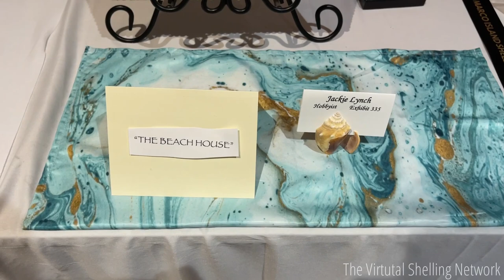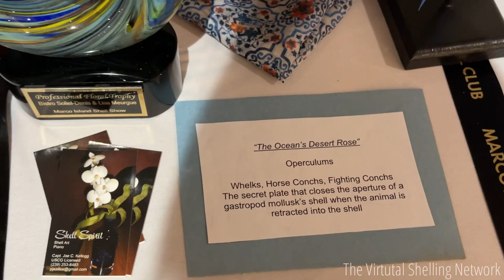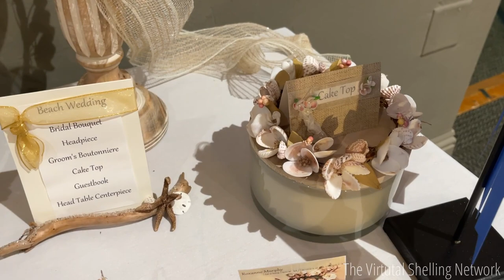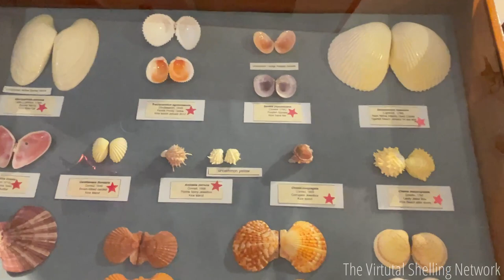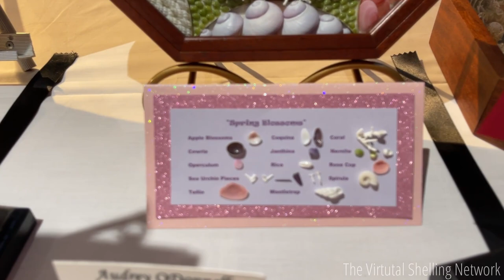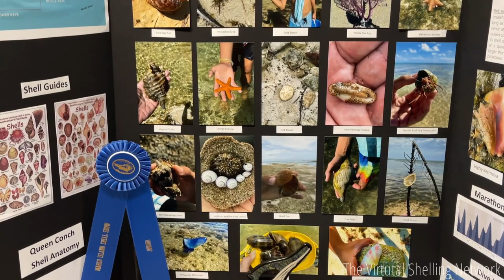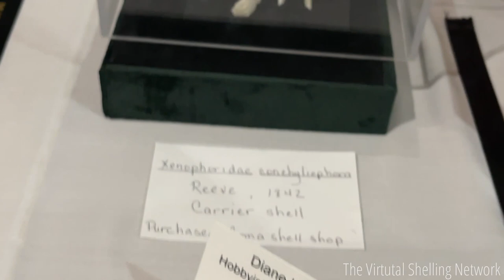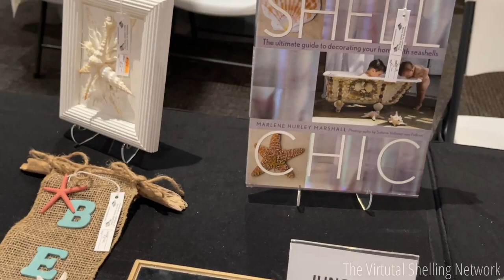Episode 81: Marco Island Shell Show 2022! (Artistic and Scientific)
Welcome to the 40th Annual Marco Island Shell Show!  Come see all the spectacular exhibits in both Artistic and Scientific Divisions!

For more information on joining the Marco Island Shell Club, and Shell Show details, please visit: